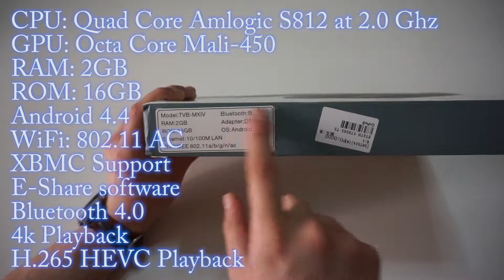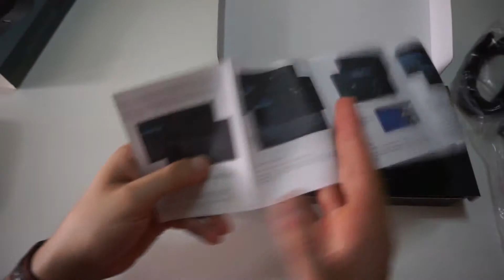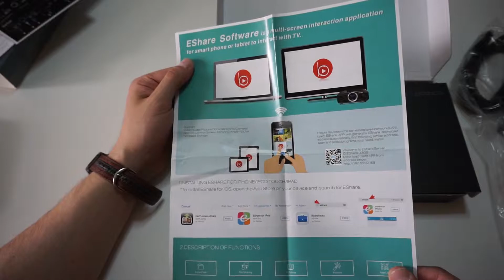Part 1: Unboxing of the Tronfy MXIV Quad Core Android TV Box (Greek)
Σε αυτό το βίντεο ξεπακετάρω το Tronfy MXIV Android TV Box

Χαρακτηριστικά:

CPU: Quad Core Amlogic S812
GPU: Octa Core Mali-450
RAM: 2gb DDR3
NAND FLASH: 16gb
WIFI: 802.11 b/g/n/ac, Dual Band 2.4G/5G, AP6335
Android 4.4.2

Θύρες:

2x USB 2.0
1x MicroUSB OTG
1x Spdif Optical Audio Output
1x HDMI 1.4 output
1x SD Card Slot
1x Ethernet
1x D/C Input
Power Button

(Εκπτωτικό κουπόνι: TRONFYMX4 exp. date 20/06)